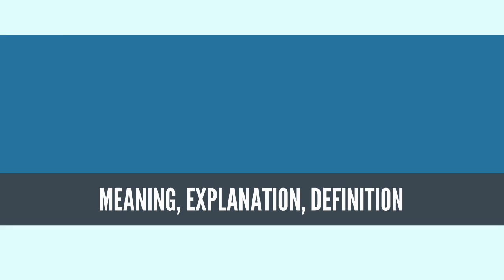What Is ADVENT WREATH? ADVENT WREATH Definition & Meaning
What is ADVENT WREATH, What does ADVENT WREATH mean, ADVENT WREATH meaning, ADVENT WREATH definition, ADVENT WREATH explanation

The Advent wreath, or Advent crown, is a Christian tradition that symbolizes the passage of the four weeks of Advent in the liturgical calendar of the Western church. It is traditionally a Lutheran practice, although it has spread to many other Christian denominations.[1][2][3]

It is usually a horizontal evergreen wreath with four candles, sometimes with a fifth, white candle in the center. Beginning with the First Sunday of Advent, the lighting of a candle can be accompanied by a Bible reading, devotional time and prayers.[4][5] An additional candle is lit during each subsequent week until, by the last Sunday before Christmas, all four candles are lit. Many Advent wreaths include a fifth, Christ candle which is lit at Christmas Eve or Christmas Day.[6] The custom is observed both in family settings and at public church services.
Source: Wikipedia.org